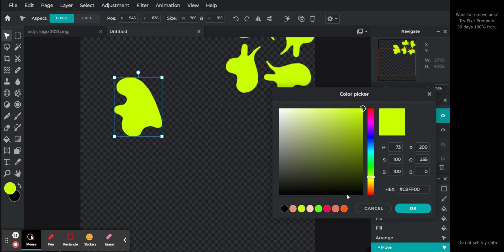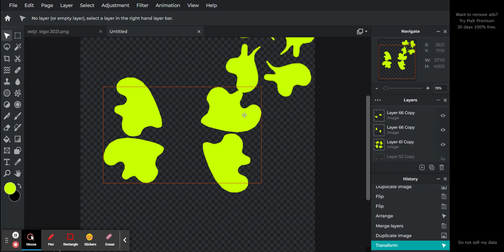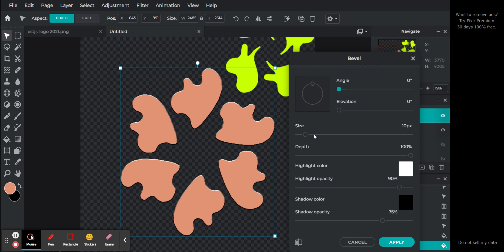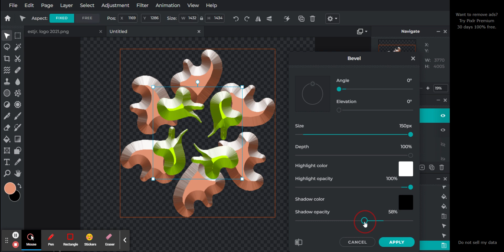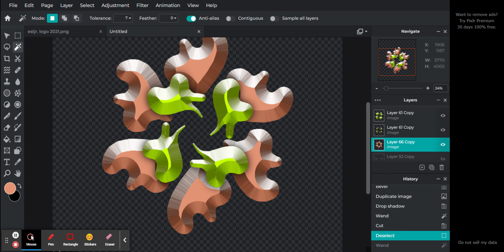Lime Peachy Pathway pt.2 Photo Editor : Pixlr E - free image editing tool